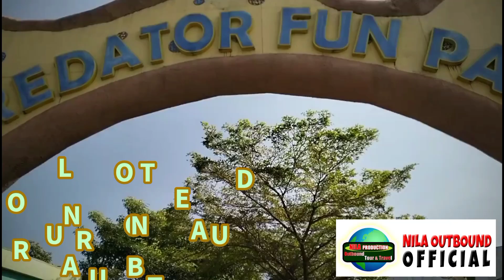MASIH DI PREDATORFUNPARK//MI_WAHID_HASYIM_GEMPOL_PASURUAN